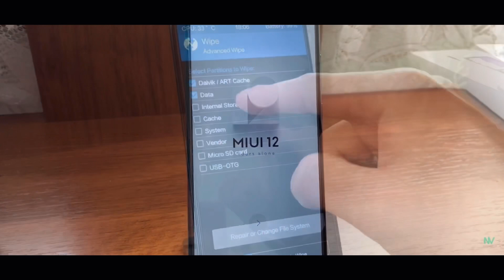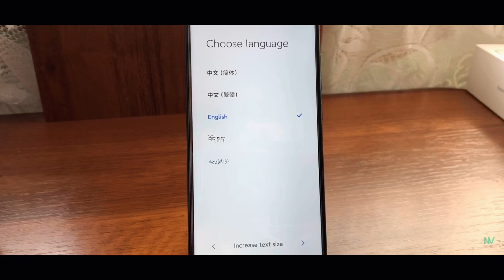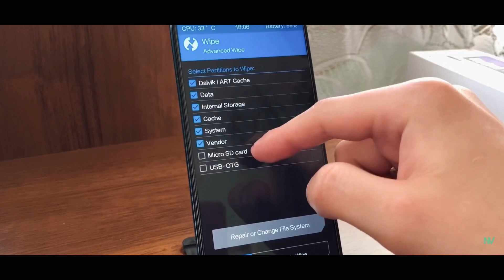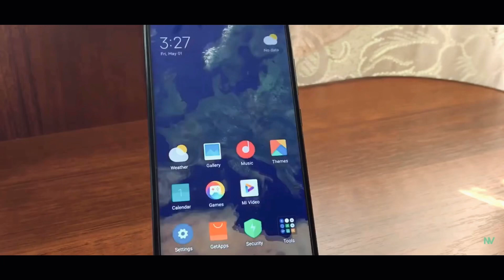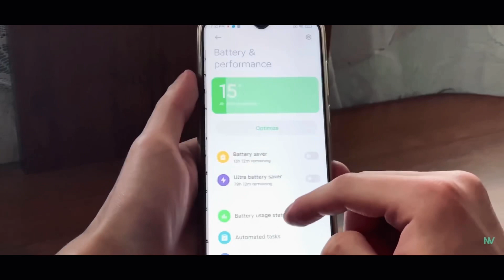🔥MIUI 12 ЛУЧШЕ НЕ УСТАНАВЛИВАЙ, РАССКАЗАЛ ПОЧЕМУ.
Почему же не стоит сейчас ставить Miui 12? Какие подводные камни и недочеты.